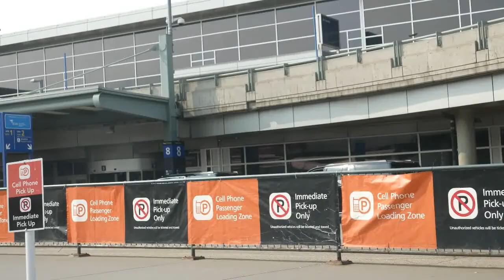Driving to Edmonton Airport. Great Summer day .Edmonton Alberta Canada.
Driving from edmonton streets to highway 2 to international airport.
Same highway that goes from edmonton to calgary
Beautiful clear sky
Relax
Stress free
sidhu